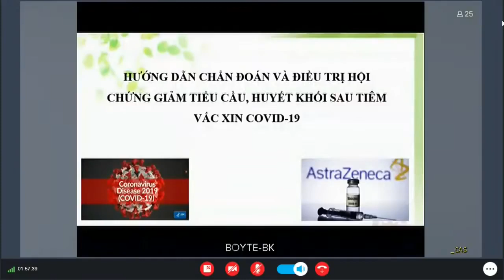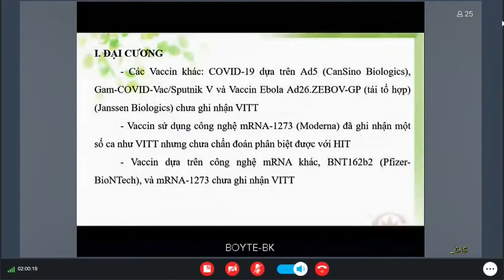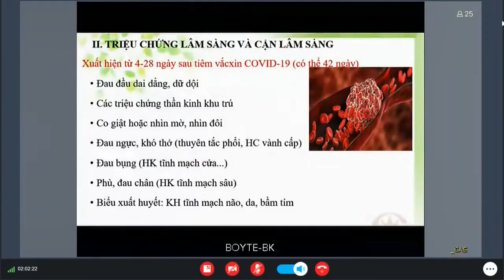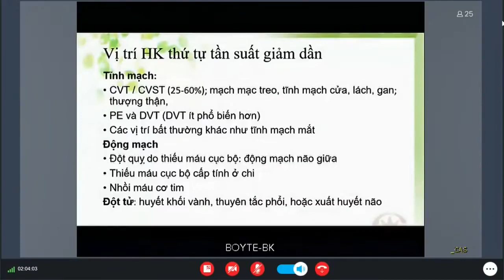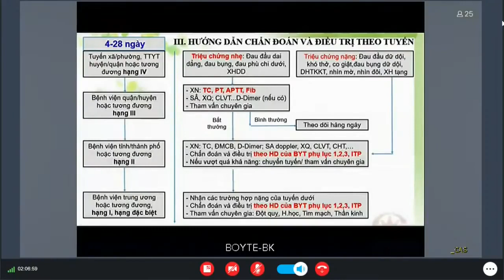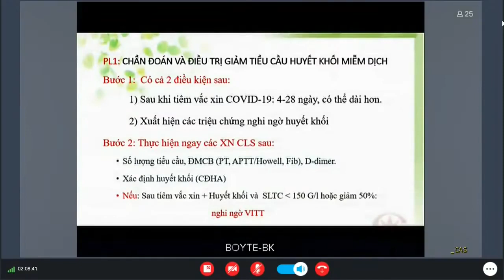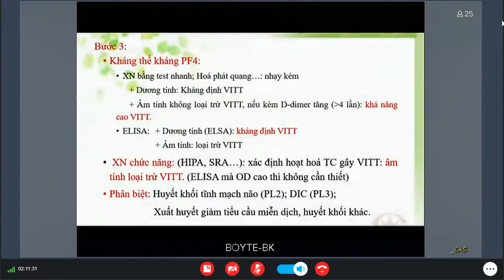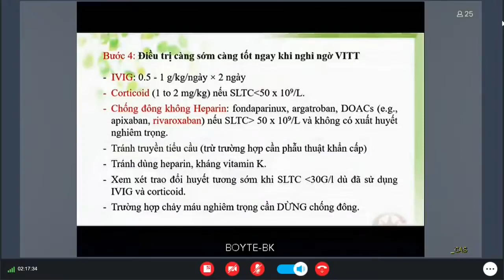Chẩn đoán và điều trị Hội chứng giảm tiểu cầu, huyết khối sau tiêm vacxin Covid-19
Chẩn đoán và điều trị Hội chứng giảm tiểu cầu, huyết khối sau tiêm vacxin Covid-19 -- TS Nguyễn Tấn Dùng